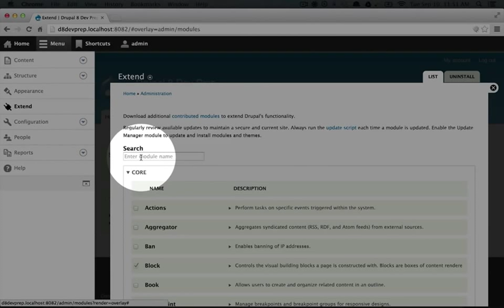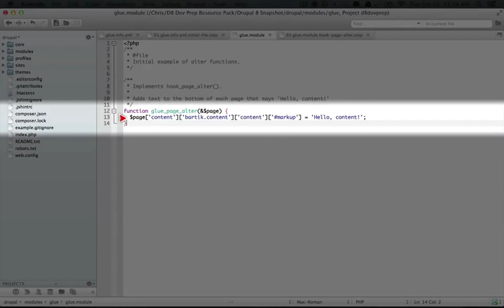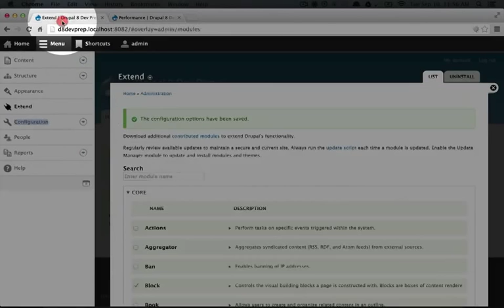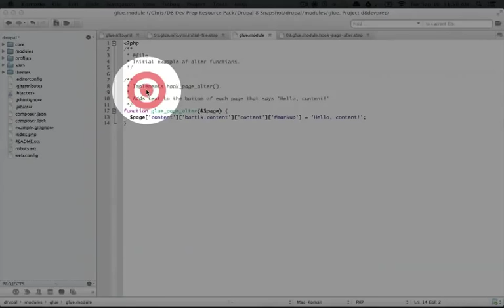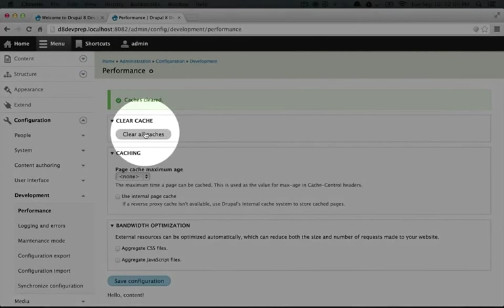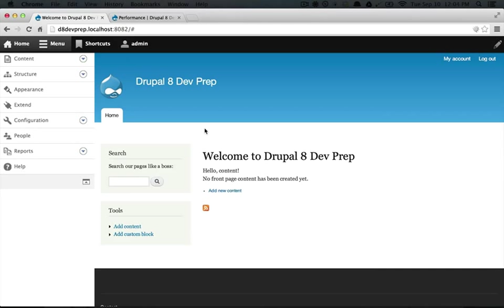7. Adding a hook_page_alter() and hook_form_alter() to our module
While the big changes in Drupal 8 might sound a little daunting, there's still a lot we can do to leverage our existing Drupal experience. Here we add a couple of hooks that haven't changed a whole lot since Drupal 7 and see that we can still do some very powerful thing in Drupal before we even dip our toes into Object Oriented Programming.

You can also watch this video on our site to experience our unique, user-friendly interface and access great online tools, such as:

* Clickable transcripts for each video, making it easy to scan ahead and review
* See at a glance which videos you've already watched
* Create playlists and mark videos as favorites

This is one of many videos in a series called "Drupal 8 Developer Prep". This collection is currently being released with more videos added weekly!

In this series, we'll go over the new concepts and techniques being introduced in Drupal 8, build a simple Drupal 8 module, and go through the basics of object oriented programming. But that's not all... With a Drupal 8 release just on the horizon, you can be sure we'll have plenty more Drupal 8 goodness where that came from!

You can watch hours of FREE focused Drupal video tutorials To view the entire list of over 1000+ videos, simply go and scroll down.

Current collections available include:

* Introduction (1 hours, 8 videos)
* Advanced Site Building in Drupal 7 (10 hours, 246 videos)